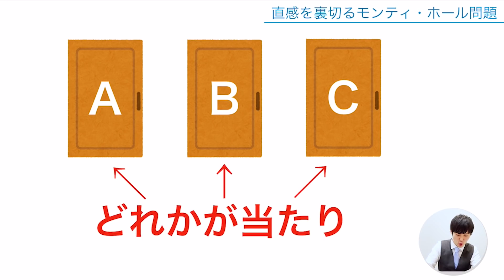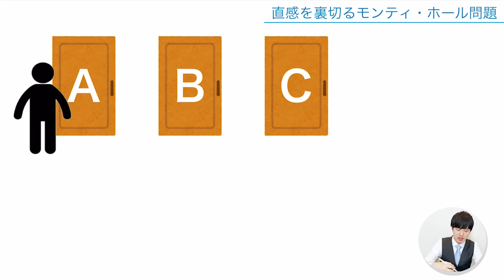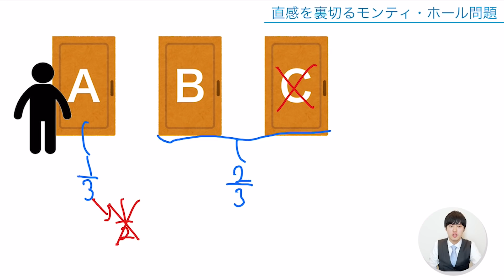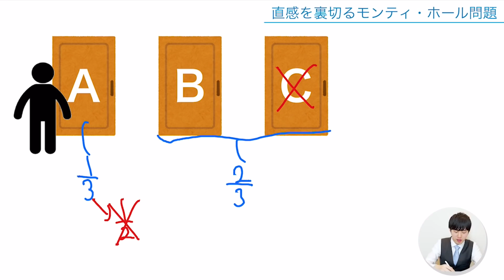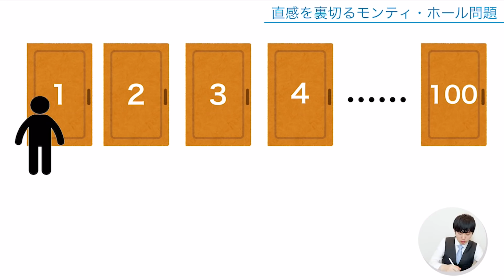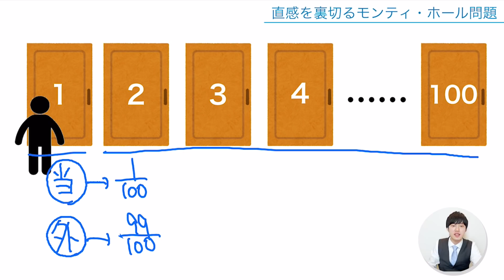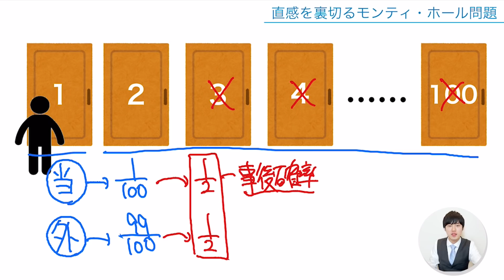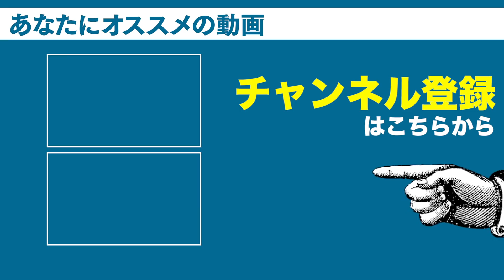【解ける？】必ず直感が裏切られるパラドックス【モンティ・ホール問題】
モンティ・ホール問題は、直感に反するという意味でパラドックスと呼ばれています。
今回は直感とのズレがどこに生じているのかについても合わせて解説しました。
DLはこちらから↓
iOS版